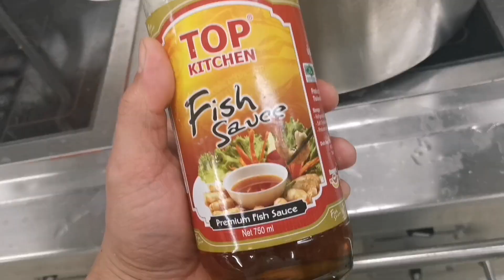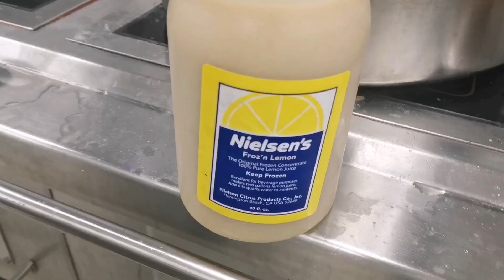SIGANG Branzino or seabass | PAnlasang Pinoy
Sinigang na branzino

Ingredients:

Branzino
Genger
Tomato
Leeks
Onion
Eggplant
Cabbage
Luambardi chili
Chili flakes
Fish sauce
Lemon juice